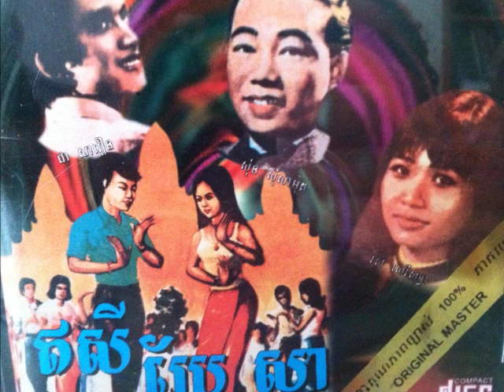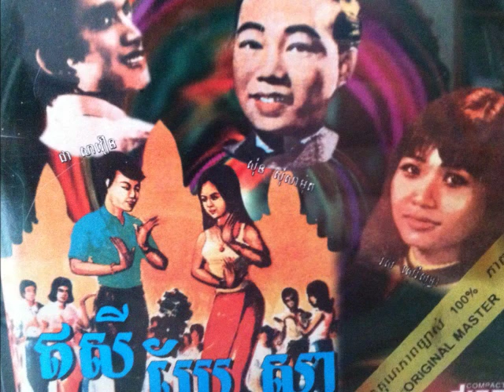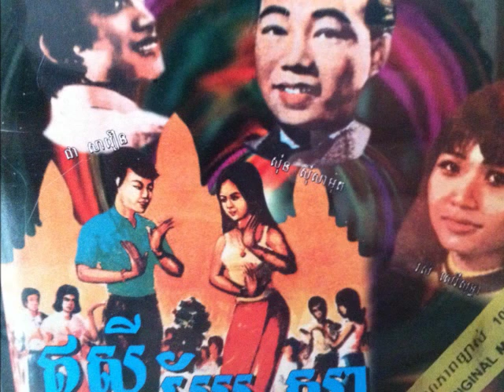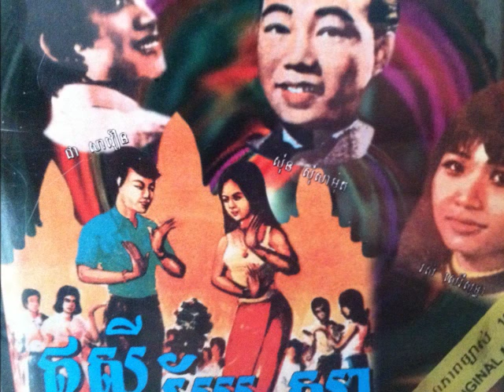Sinn Sisamouth - Kom Louch Saech ( Rom - Saravann )